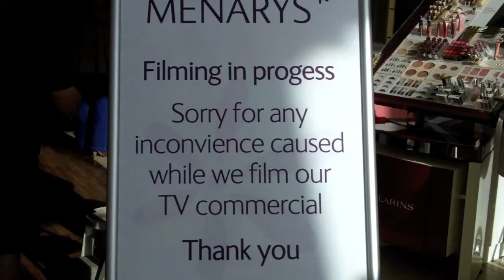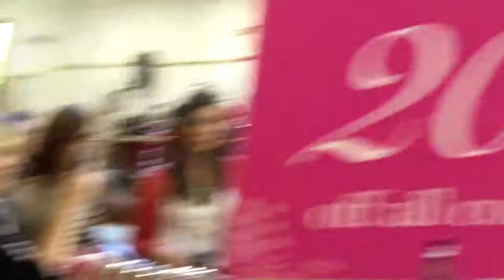Behind the Scene's Menary's Ad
Behind the scene's at the Menary's Ad Sept 2011